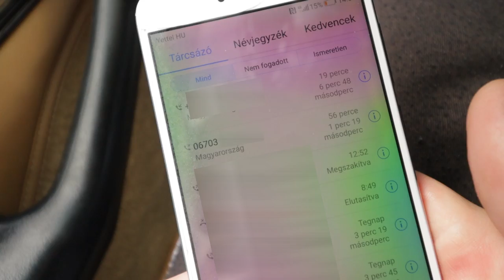UTCÁN ALUDJAK három éjszaka?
ÁTVERTEK...hiába mentem el egy megbeszélt rendezvényre, nem tudtam maradni.